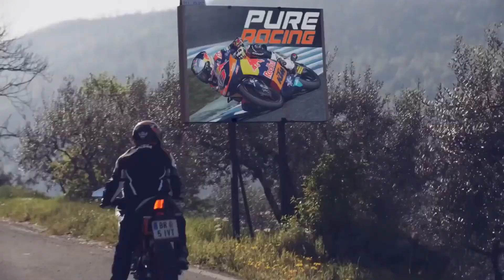rc old vs rc new model|comparison🤔🤔 |tamil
This is a comparison video of rc old model vs rc new model.we see the design changes of rc second generation in this video.